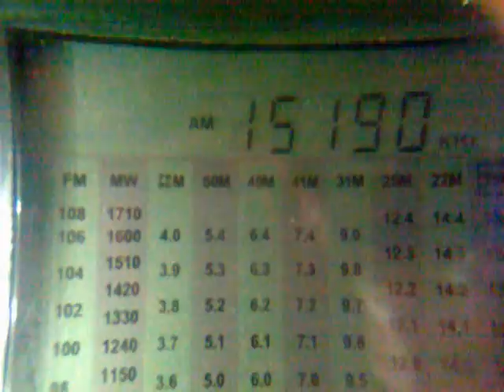15190 3 KHz R AFRICA 50 KW from Bata 2012 10 07